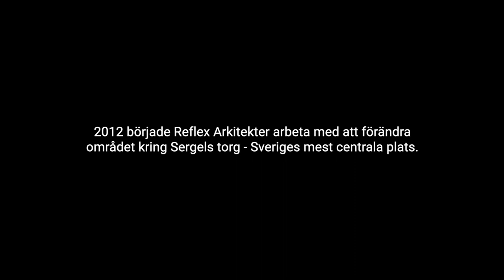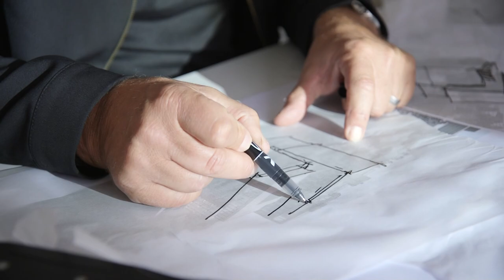Reflex Arkitekter - Urban Escape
Kund: Reflex Arkitekter
Produktion: Duggregn
Foto: Jens Dahlborg och Jason Strong
Aerials: Helifilm
Byrå: Cirkelnio